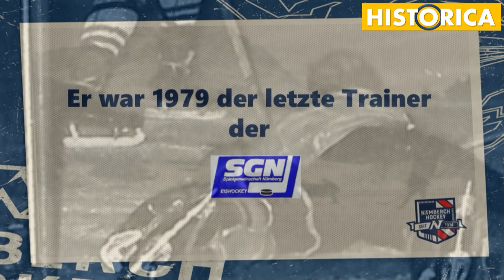Nürnberger Hockey Legenden Teil 4: Richard Filser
Historica blickt mit den Nürnberg Ice Tigers auf 111 Jahre Nürnberger Eishockeygeschichte zurück. Wir präsentieren Euch in dieser Reihe die 25 Nürnberger Hockey Legenden.

Richard Filser war über 25 Jahre Spieler und Trainer der SG Nürnberg und des EHC 80 Nürnberg. Er war eine der prägenden Persönlichkeiten des Nürnberger Eishockeys.